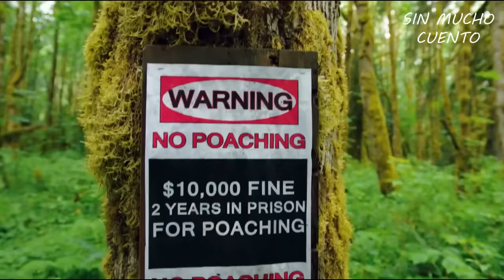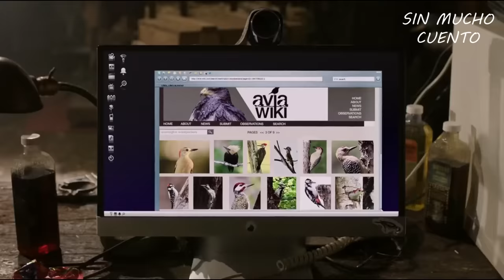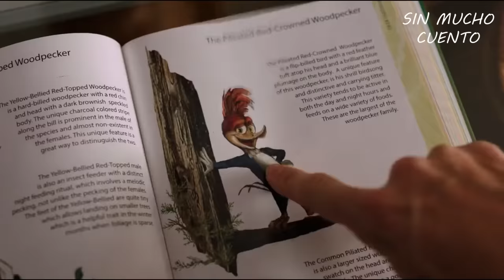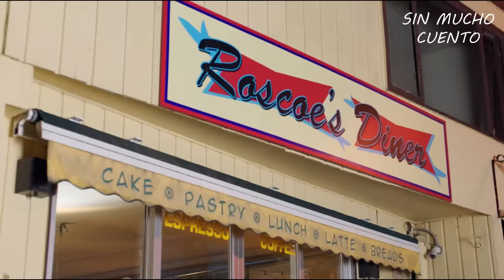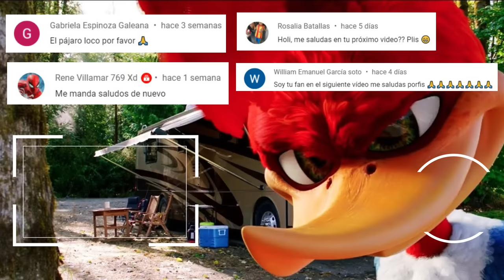EL PÁJARO LOCO | RESUMEN EN 10 MINUTOS